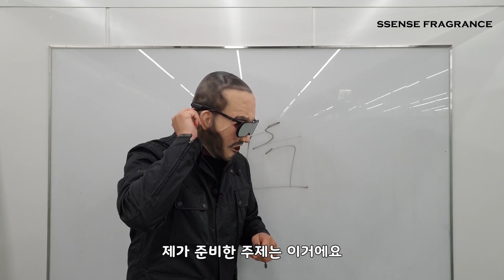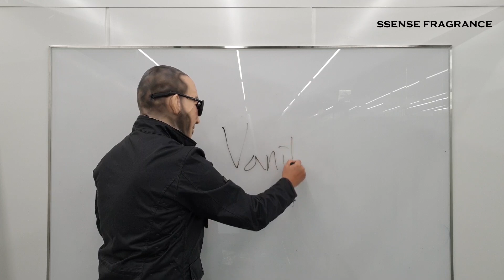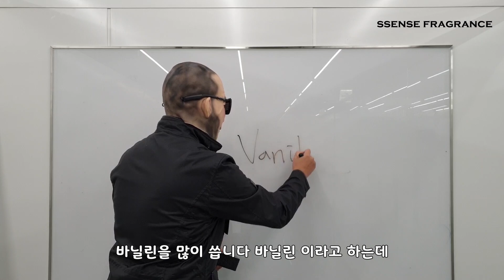향수노트 바닐라(Vanilla) 에 대해서 알아보자 I 쎈스쟁이 향기연구소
반갑습니다 쎈 스쟁이 입니다

오늘은 다양한 제품군에 달달한 향을 내가 위해 사용하는

바닐라 라는 향료에 대해서 이야기 해봤습니다

화학적인 설명을 편집 과정에서 대부분 지웠습니다

만약 더 자세한 설명을 원하시면 그 분들을 위해

글을 게재 하도록 하겠습니다

편안하게 아 바닐라가 이런거구나 라고 느껴주시면 되는

아주 가벼운 설명들이니 재밌게 봐주시길 부탁드립니다

👉 ssensefragrance

Thanks 🧡